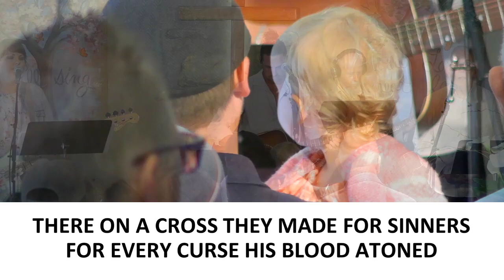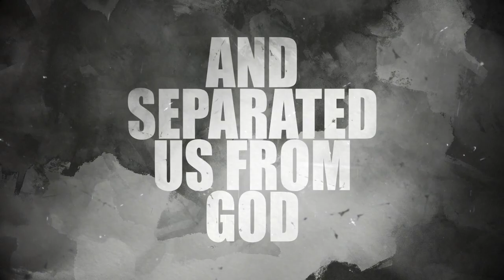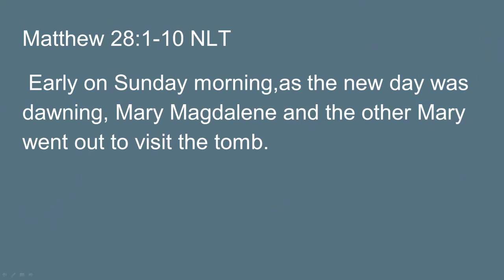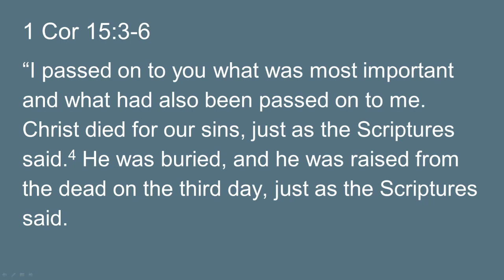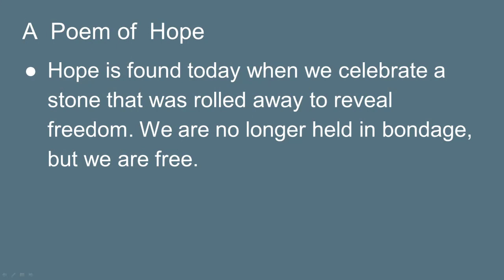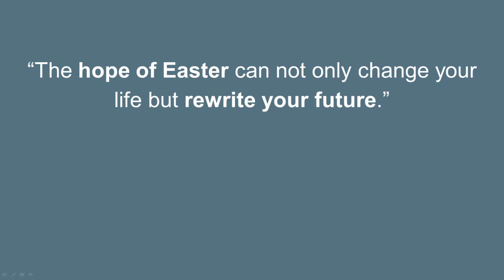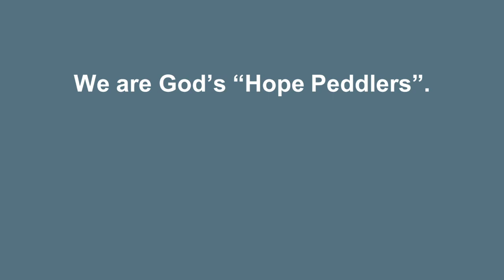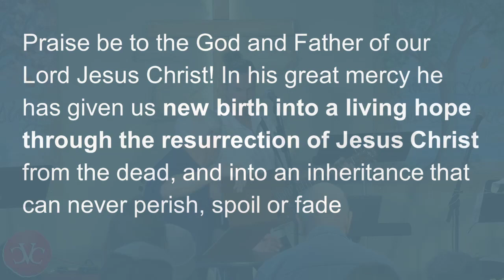Rick Olmstead - Hope Has Risen - March 31,2024